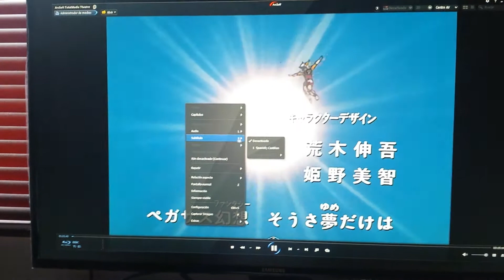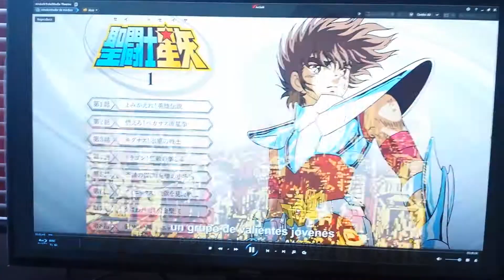Saint Seiya Bluray disco 1 sub y dub español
Primer bluray del pack de Saint Seiya